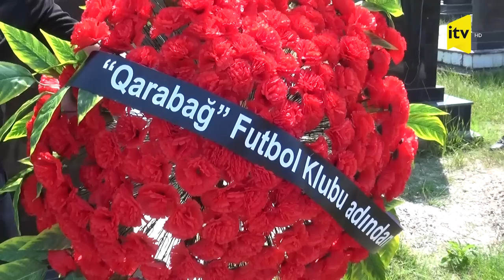Qarabağın 21 yaşında vəfat edən futbolçusu dəfn edildi